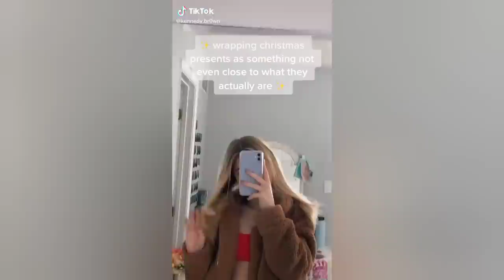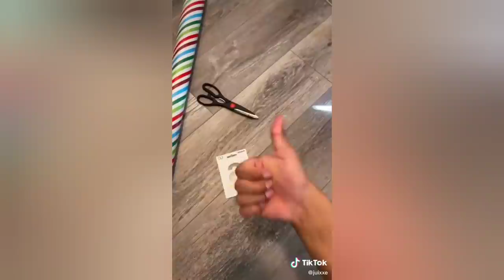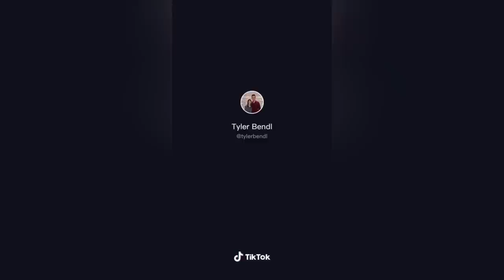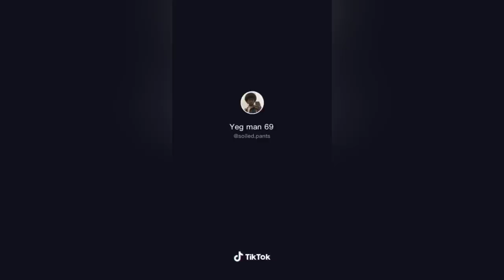Wrapping Presents as Something Else - TIKTOK COMPILATION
wrapping gifts as something else tiktok,
wrapping gifts as something they're not,
pennies from heaven tiktok,

everytime it rains it rains pennies from heaven

everytime it rains it rains shoobie doobie